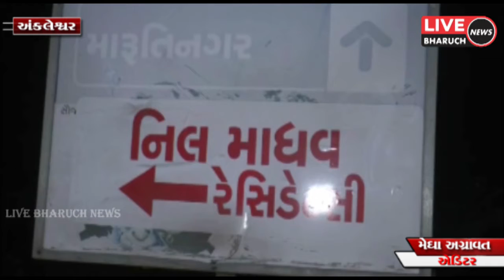*અંકલેશ્વરની નીલ માધવ સોસાયટીમાં એક બંધ મકાન માં ચોરી*